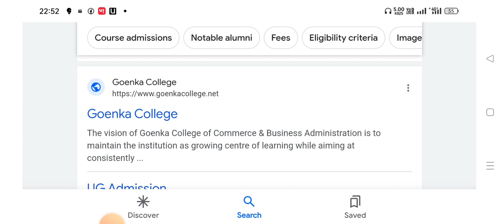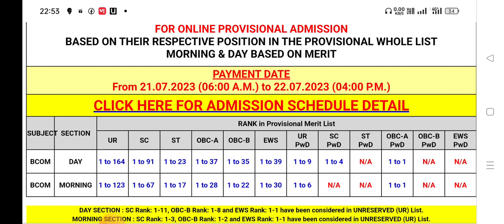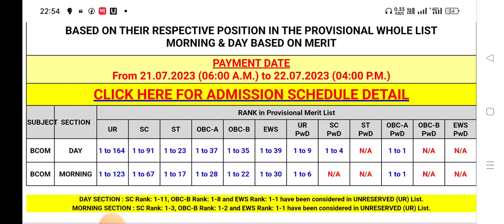GOENKA COLLEGE MERIT LIST -1 PUBLISHED || HOW TO PAY FEES || CALCUTTA UNIVERSITY